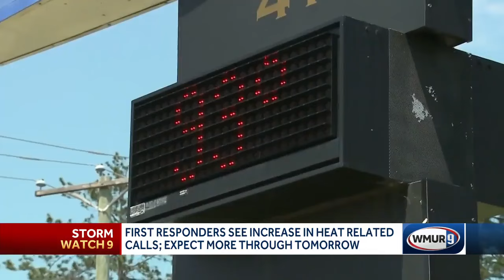New Hampshire first responders busy Wednesday with heat-related calls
First responders are busy with heat-related calls in New Hampshire as temperatures warm to extreme levels.